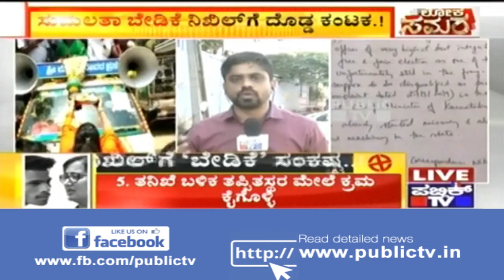What Does Sumalatha's Letter To The Election Commission Say..?!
Do not miss our report on What Does Sumalatha's  Letter To The Election Commission Say?